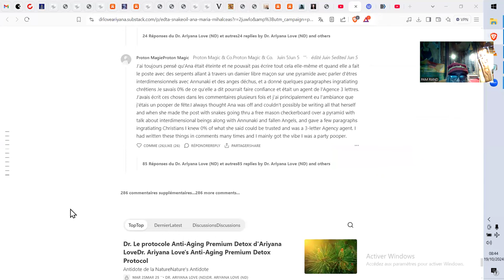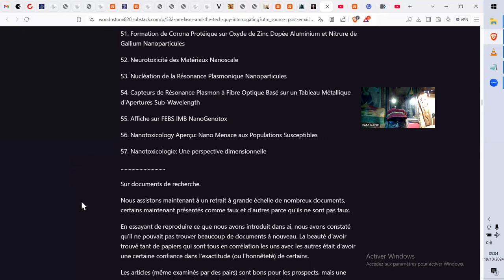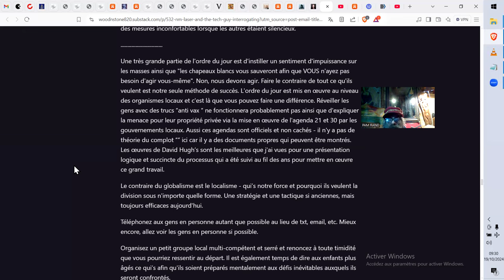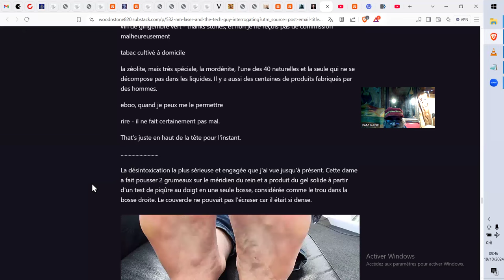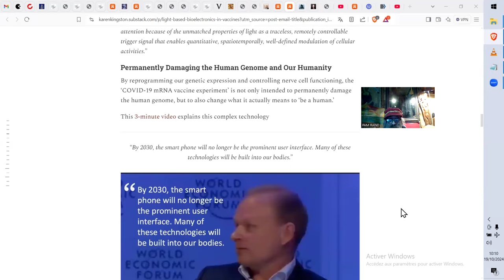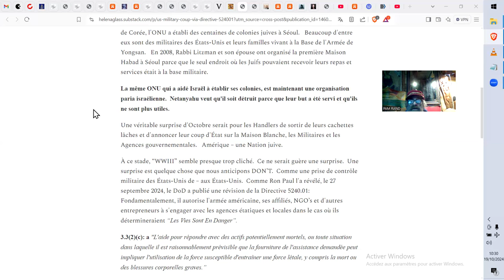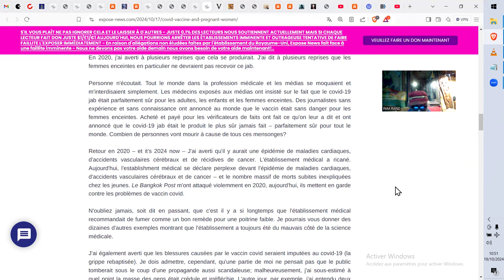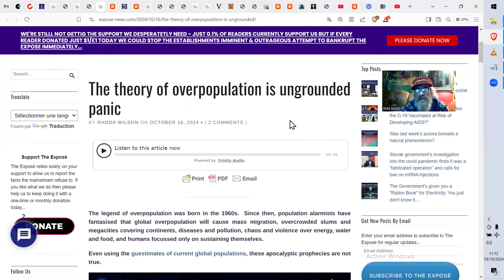DISCUSSION THERAPIQUE & MàJ TRES RAPIDES 19.10.2024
Sources :
L'info polémique :
EDTA Snakeoil! La Malfaisance Médicale d'Ana Maria Mihalcea exposée

Est-ce que C60 et EDTA sont sûrs? Revue Clinique

Spike - Partie 2. Les caillots fibreux induits par injection d'ARNm peuvent être de la fibrine réticulée.

US Military Coup Via Directive 5240.01 publié 9/27/24 - Autorise la force meurtrière contre les Américains

. Tout vaccins, et la plupart sinon tous les autres produits hétérogènes et instables classés comme produits biologiques, ont toujours été intentionnellement toxiques pour les receveurs...

Éclaircir le troupeau avec Ozempic: Les injections de perte de poids sont-elles les nouvelles injections de covid?

Point tournant juridique au Royaume-Uni en tant que vétéran de l'armée reconnu coupable de crimes d'opinion

Microbulles Sont Microrobots Qui Construisent des Microchips - Corrélation avec COVID19 Microscopy Findings

Coïncidence? – Study confirming COVID Vaccines cause Severe Autoimmune-Hepatitis was published days after W.H.O issued ‘Global Alert’ about Severe Hepatitis killing Children

Google signe un accord pour que l'énergie nucléaire fournisse l'électricité nécessaire à ses opérations d'IA

... Le rayonnement électromagnétique (même la norme 5G à très haute fréquence) pénètre suffisamment profondément dans le corps humain pour causer de graves dommages, en particulier dans le cerveau.

La théorie de la surpopulation est une panique sans fondement

Nous DEVONS arrêter l'Euthanasie de devenir légal au Royaume-Uni

Sources à peine effleurées :
La stratégie de l'ONU consiste à inonder l'Amérique du Nord et l'Europe de centaines de millions de migrants d'ici 2050

Une Déclaration de Guerre Contre les Thérapies iatrogènes du Cancer Principal pour le Profit et le Génocide